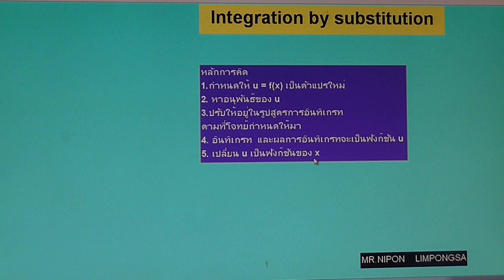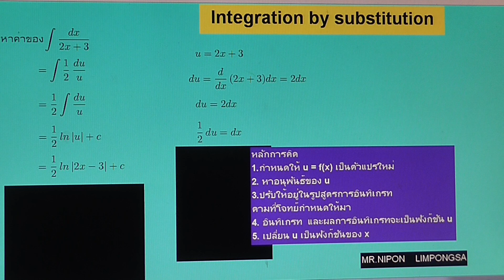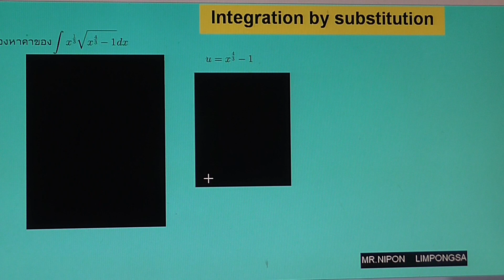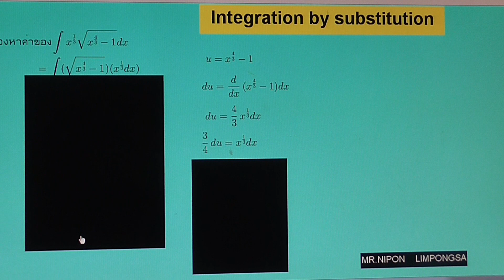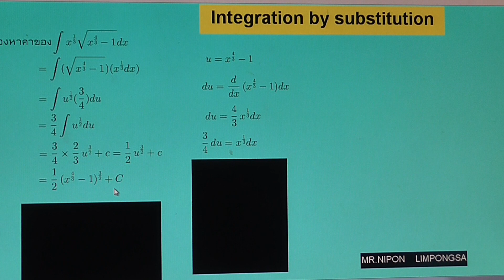ปริพันธ์โดยวิธีการแทนค่า(integration by substitution)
แสดงการหาอินทิเกรต โดยใช้วิธีการแทนค่า ซึ่งเป็นเทคนิคขั้นตอนหนึ่งในการหาค่าการอินทิเกรต
เนื้อหาระดับชั้นมัธยมศึกษาตอนปลาย 4-6 และมหาวิทยาลัย